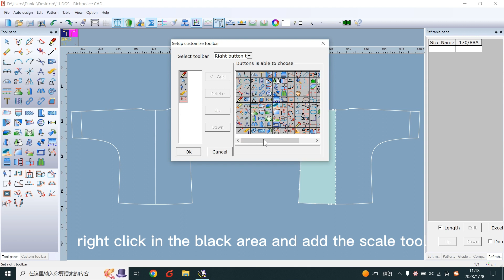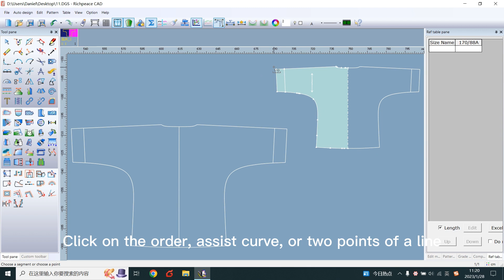Richpeace Garment CAD V10.0--Scale